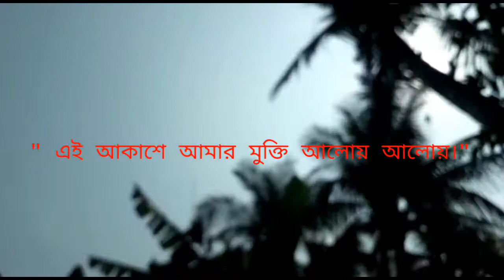আজ বানালাম#কাৎলা মাছের পাতলা ঝোল।banglablog